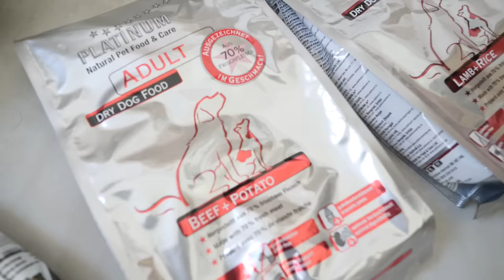ПИТОМЦЫ ПРОТИВ 1000 МЫЛЬНЫХ ПУЗЫРЕЙ! АНЯ ПРЯЧЕТ НОВОГО ПИТОМЦА! РАЗЫГРАЛИ АНЮ С МЫЛЬНЫМИ ПУЗЫРЯМИ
В последнее время волшебные питомцы постоянно снимают скетчи, короче говоря и челленджи, но в этот раз Аня предложила снять что-то, как в старые добрые времена и приготовила пушистикам сюрприз - самые разные штуки для выпускания мыльных пузырей, в том числе гигантских, но она не ожидала, что у кошки Кисы Алисы и собак Эйвана, Софи, Юми и Миши будет такая странная реакция на мыльные пузыри! А в это время за дверью кто-то издавал звуки, и ребята предположили, что скоро в семье появится новый питомец!